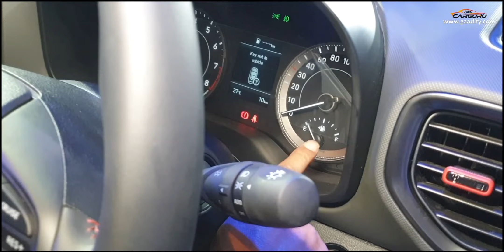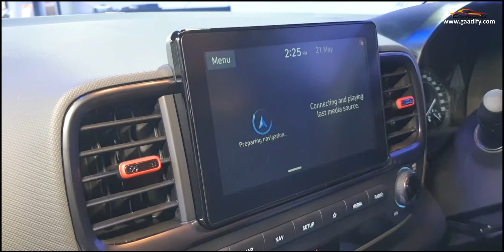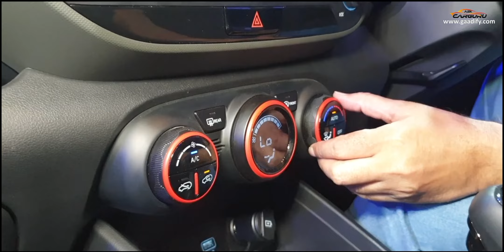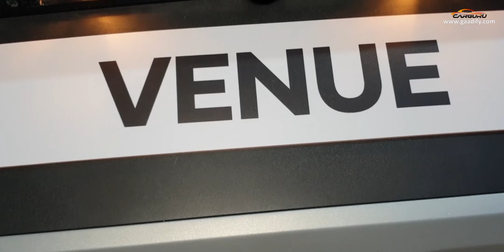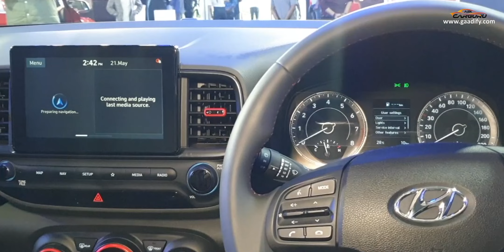Hyundai Venue SUV Details by CARGURU, ENGINE, INTERIOR, SAFETY, BOOT & PRICE.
Hyundai VENUE Price Start from 6.5 Lakhs to 11.10 Lakhs Rupees.
Hyundai VENUE is defined by Solid Presence, Refreshing Driving Experience and Leading-Edge Seamless Connectivity. The core philosophy of VENUE stands for the 3rd SPACE which is trendy, unique, stylish and is a true representation of Hyundai’s newest connected SUV. Hyundai VENUE aims to create ease of life for the customers by being their connected friend on the go. first Hyundai India Model to offer in-house developed 7-Speed and power packed advanced DCT technology in addition to the proven 6 MT and 5 MT transmissions. The Kappa 1.0 Ltr Turbo (T) GDI Petrol Engine will also debut with the Hyundai VENUE along with the 1.2 L Kappa Petrol and 1.4 L Diesel Engine.

Length x Width x Height - 3,995 x 1,770 x 1,590 mm

• Hyundai VENUE – India’s First Connected SUV creates a Unique Space in the SUV Segment• VENUE Development Direction - Solid Presence, Refreshing Driving Experience and Seamless Connectivity• 33 new connected features; 10 India specific features demonstrating strong understanding and commitment to India• Engine Options – Kappa 1.0 T-GDI Petrol, 1.2 ltr. Petrol, 1.4 ltr. Diesel• Transmission – Introduction of 7-Speed Dual Clutch Transmission• Strong Body Structure with 69% Advanced High Strength Steel (AHSS) + High Strength Steel (HSS)• Ignites SUV Segment with Modern styling and bold design

Accessory of the week:- CaRPM Garage Pro Android Bluetooth OBD Scanner

Video Graphy By Dazzling Dreamz

Amit Khare from Ask CARGURU Listed as India's top 50 Influencer by EXHIBIT
India's Largest viewing & Subscribers based Hindi & Fastest Growing Indian Automobile Channel on Youtube.